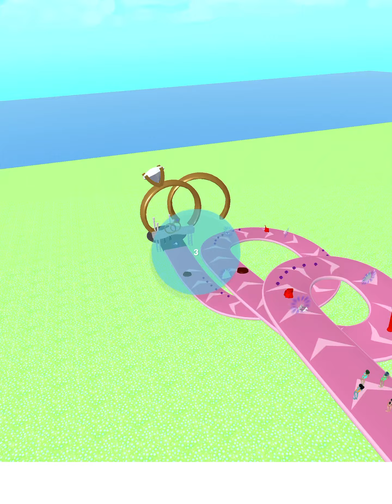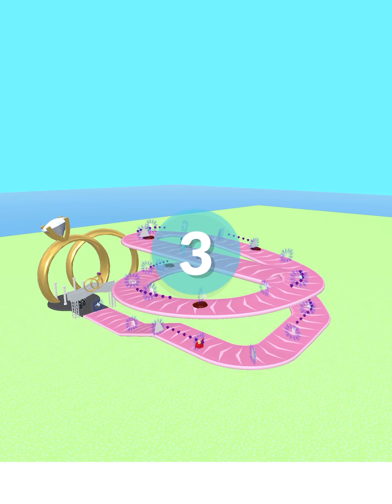‎Bridal Rush - All Levels Gameplay Android, iOS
‎Race against other bridal candidates, pass them by collecting boosts & dresses.

Make your own shortcuts by jumping down to another platforms and become the first bride who gets the groom.